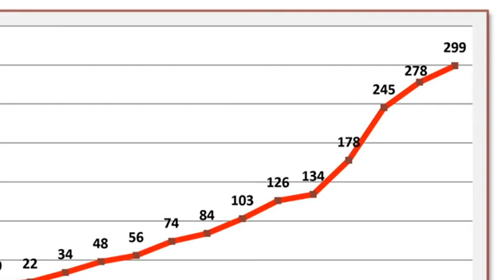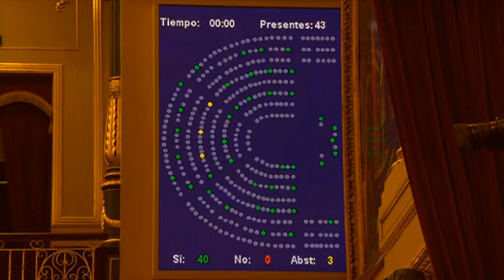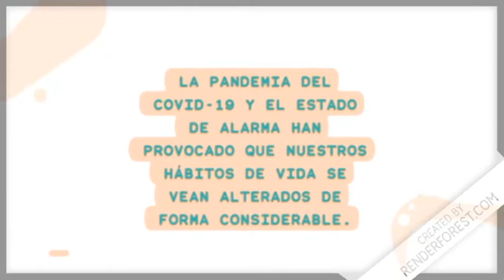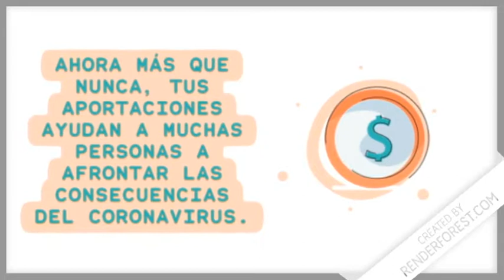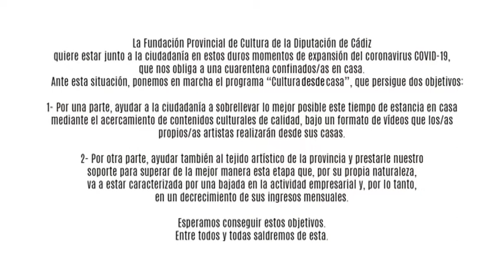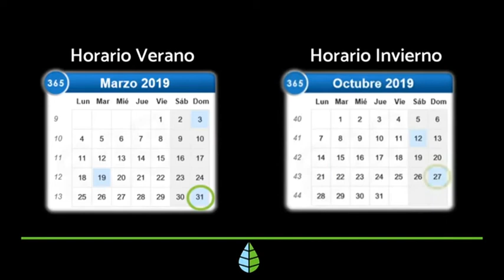NOTICIAS CHICLANA 26 MARZO 2020